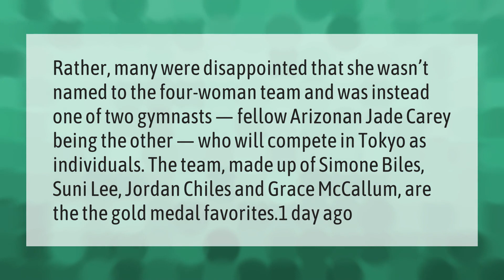Who made the gymnastics Olympic team?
Who Made The Us Gymnastics Team • Who made the gymnastics Olympic team?

Laura S. Harris (2021, June 28.) Who made the gymnastics Olympic team?
    AskAbout.video/articles/Who-made-the-gymnastics-Olympic-team-256424